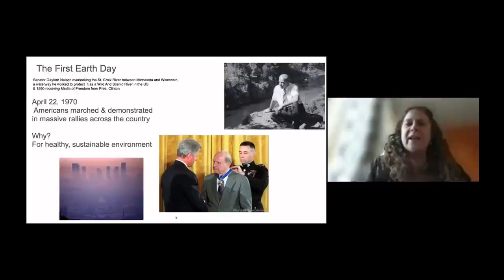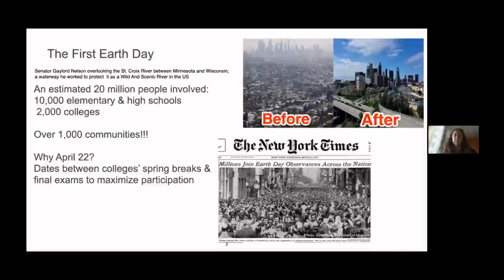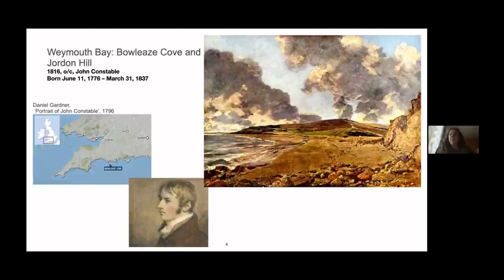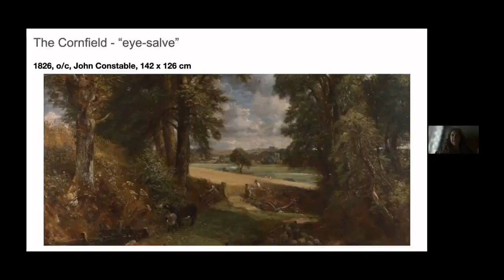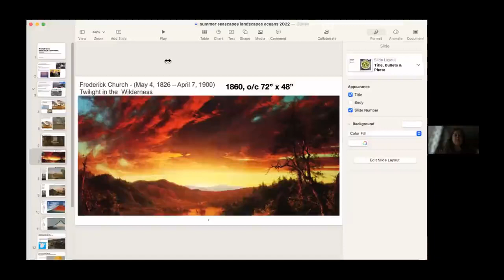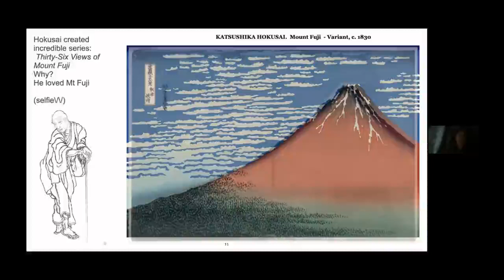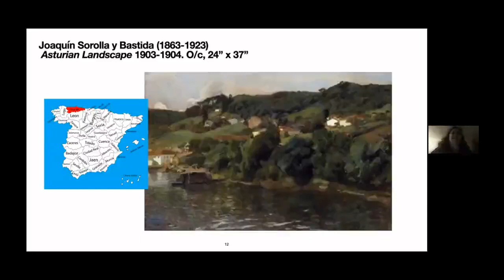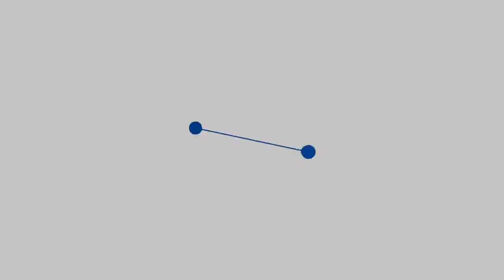Exploring Earth & Landscapes through Art April 19, 2022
Artists all over the have sought to capture the feelings inspired by the world around us. From sand images to prints, oil paintings to woodcuts, photography to sculpture, various artists have brought us incredible landscapes of the earth from their own perspective. Together with Prof. Val Franco, we will look at how many artists have taken their love of the earth and their desire to protect its environments and then translated that love into iconic images of our big blue marble, Earth.